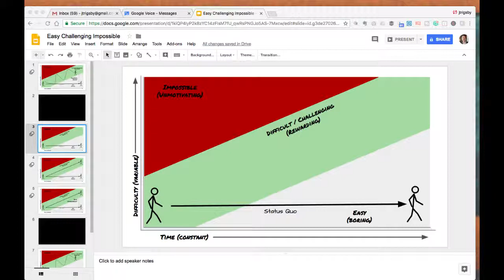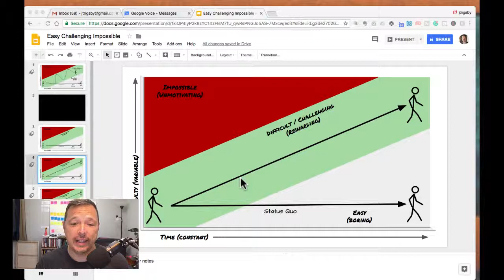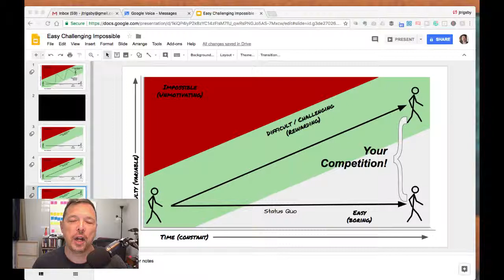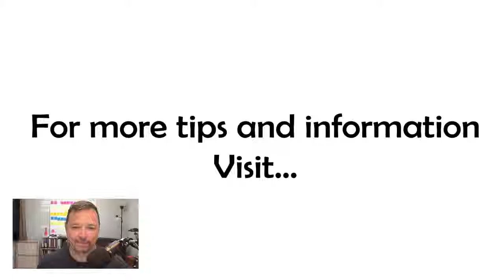Who Are You Competing Against?